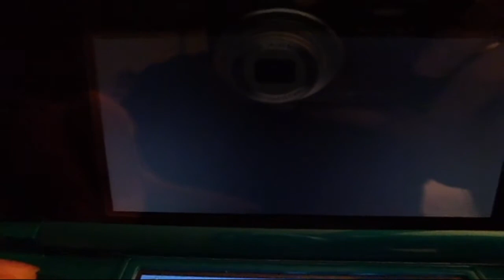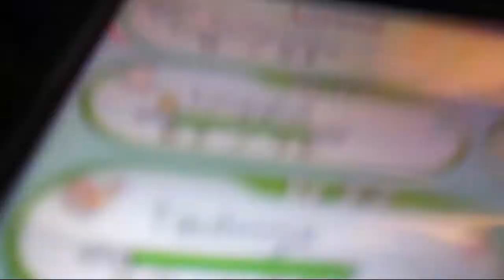Let´s show Pokemon Y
Hallo und herzlichen Willkommen zu meiner Let´s show-Videoreihe. Heute Pokemon Y von Nintendo aus dem Jahr 2013.